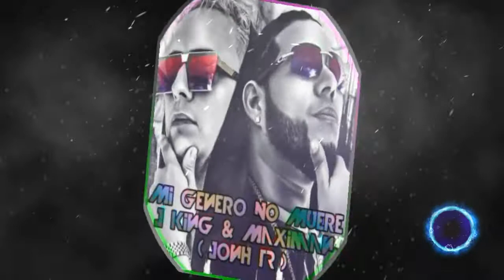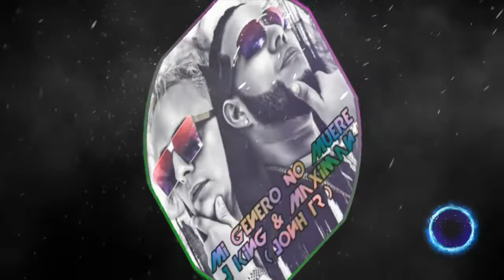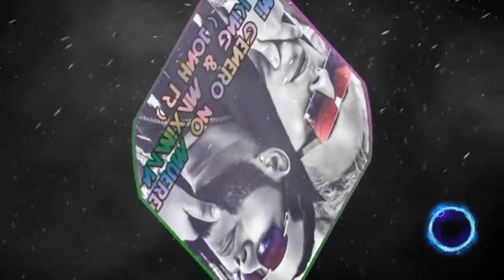Mi Genero No Muere - J King & Maximan (Chespi Dj Jonh TR)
Tema: Mi Genero No Muere

Artista: J King & Maximan

Producción :  Chespi Dj Jonh TR

đ૯૨૯૮ђѳઽ ૨૯ઽ૯૨√αđѳઽ

[̲̅C̲̅σ̲̅ρ̲̅y̲̅я̲̅i̲̅g̲̅н̲̅т̲̅] S.A. de C.V